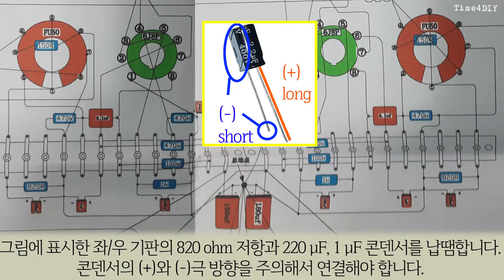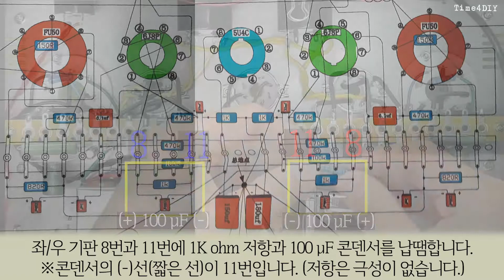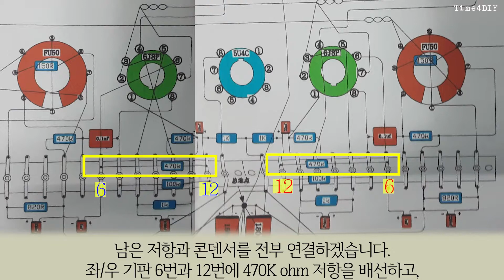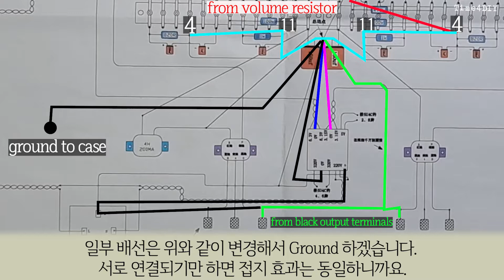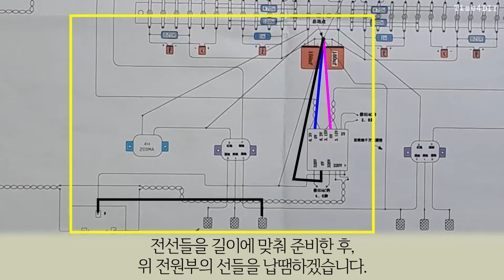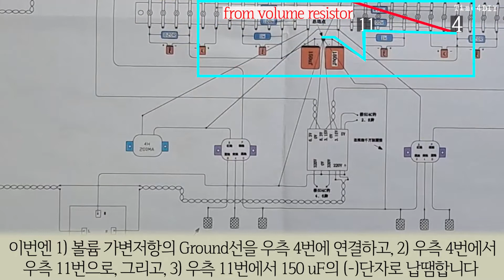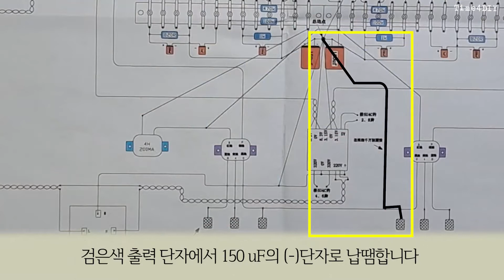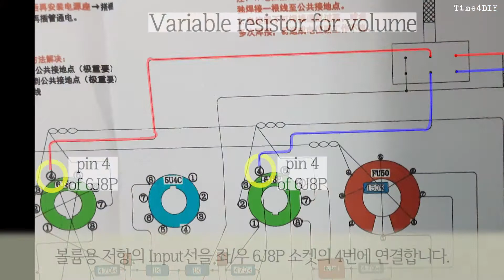[Manual #8] FU50 진공관 앰프Kit(저항/콘덴서/접지/신호선) FU50 tube amp(Wiring resistor/capacitor/ground/signal)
감사합니다.

1. Contents
00:00 FU50 vacuum tube anp. Kit DIY Chapter VIII
00:08 1_저항/콘덴서 전체 연결(Wiring all resistors and capacitors)
06:29 2_Ground 배선(Wiring all ground wires)
12:05 3_진공관 소켓에 Signal 입력선 배선(Wiring the Sinal Input Wires to the Vacuum Tube Socket)
2. Music
Track: "Takahiro Nakata - Colorful Flowers"
3. Image and video clip
4. Font
5. FU50 진공관 앰프 Kit (About FU50 Vacuum Tube Amplifier Kit) 구매처
- 6J8P + FU50 + 5U4C 진공관 앰프(출력 8W + 8W)